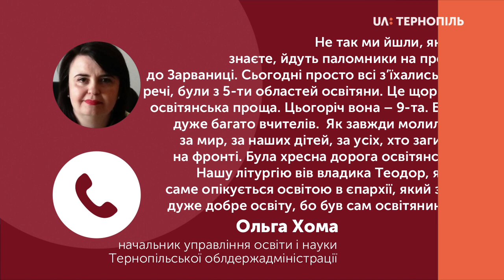Всеукраїнська проща вчителів